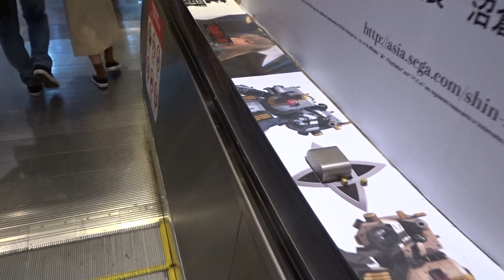台湾台北地下街『新サクラ大戦』宣伝POP その四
上海華撃団、倫敦華撃団、伯林華撃団篇その二